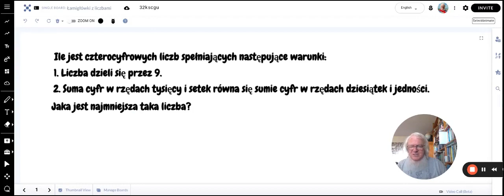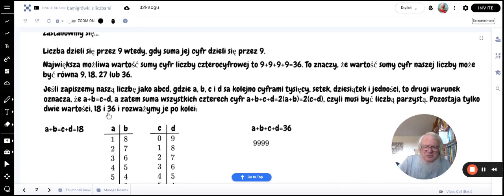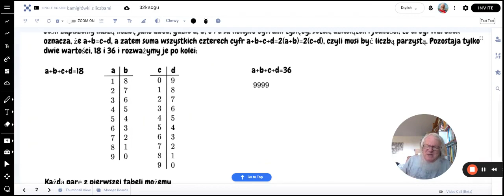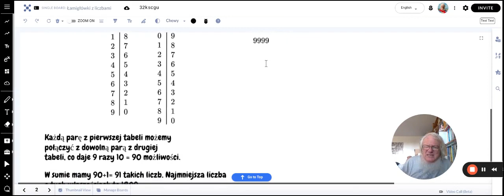Zadanie o liczbach z prostym rozwiązaniem (2)